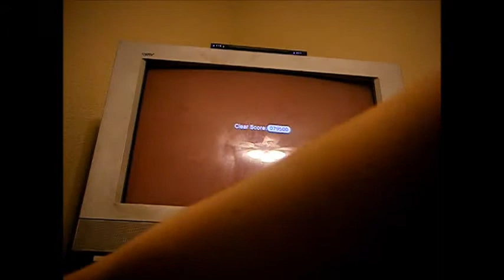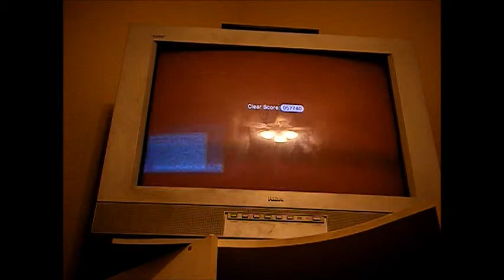Let's Play Super Mario 3D World Part 5 World 2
For Far So Good :)

Enjoy :D